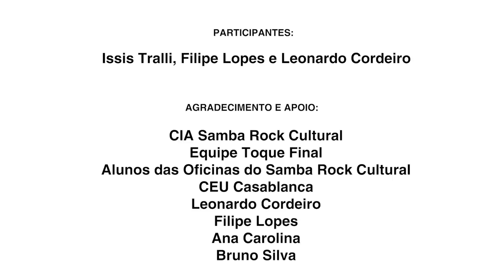Demonstração de Samba Rock - Com Participação de Issis Tralli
Demonstração de Samba Rock com a participação de Issis Tralli, da Equipe Toque Final, na oficina que acontece no CEU Casablanca todas às sextas, a partir das 19:30.

CRÉDITOS:

- participantes:

Issis Tralli
Filipe Lopes
Leonardo Cordeiro

- agradecimento e apoio:

Equipe 5 Toques
CIA Samba Rock Cultural
Alunos das Oficinas de Samba Rock
CEU Casablanca
Leonardo Cordeiro
Filipe Lopes
Ana Carolina
Bruno Silva

- câmeras locais:

Samba Rock Cultural

- editor de vídeo:

Bruno Silva

- filmado em:

Associação Comunitária Monte Azul